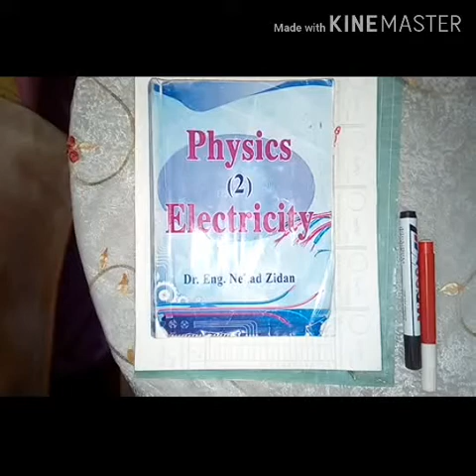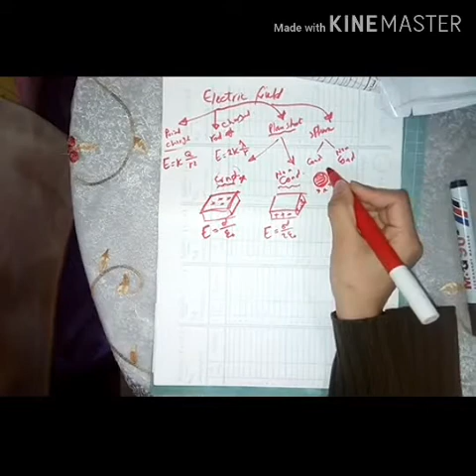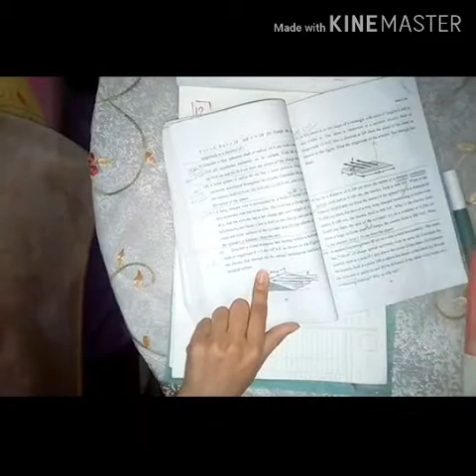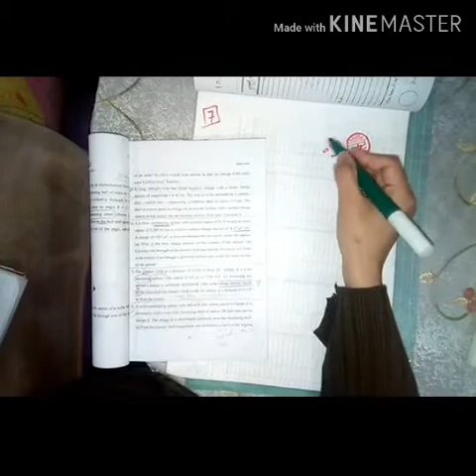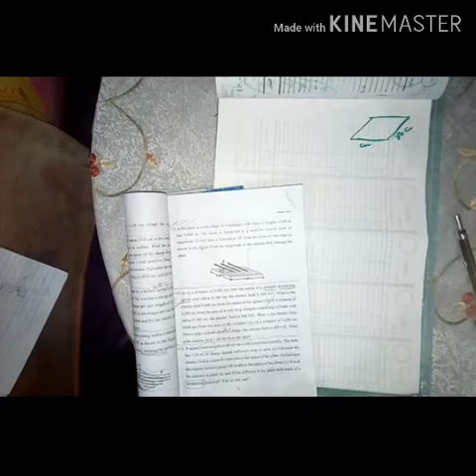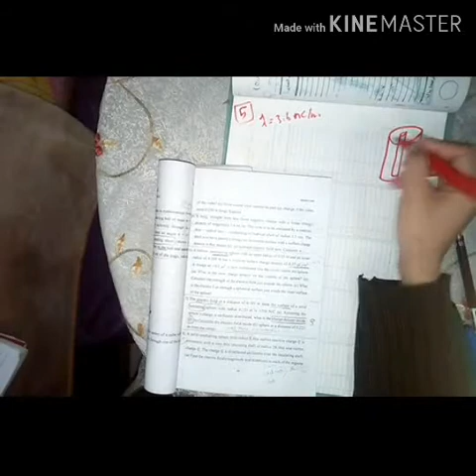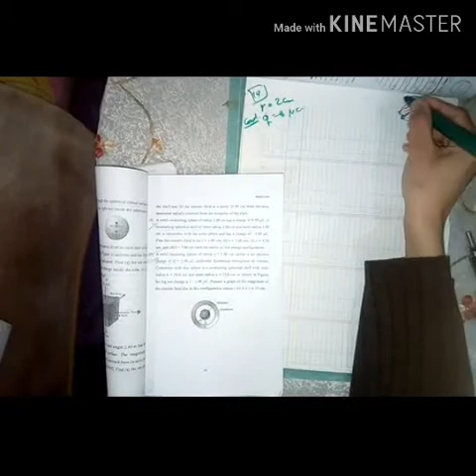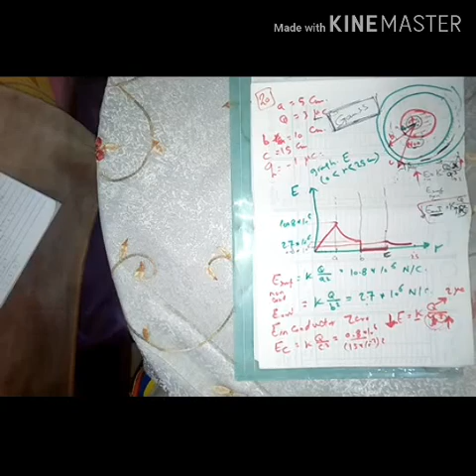Gauss law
sheet 3 solution
Eng : Raghda Shaban
Faculty of Engineering Helwan University-Matarya Branch